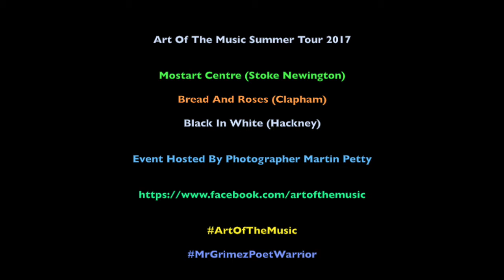Art Of The Music Summer Tour 2017